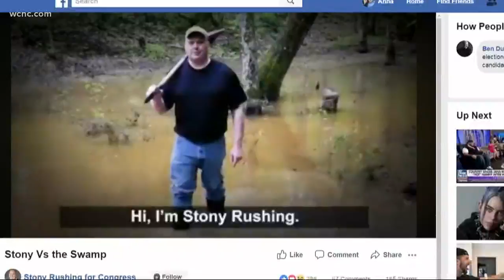Flashpoint preview: 9th District primary candidates try to stand out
The primary is only for Republicans; there are 10 people running.